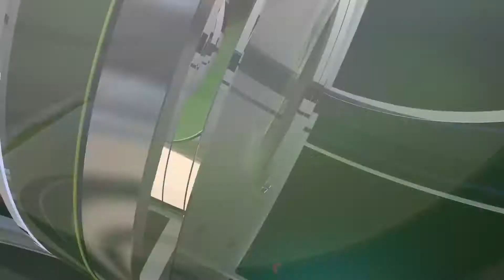Navalny Presidential Bid gets Ejected by Russia